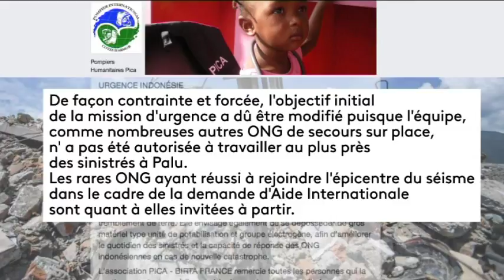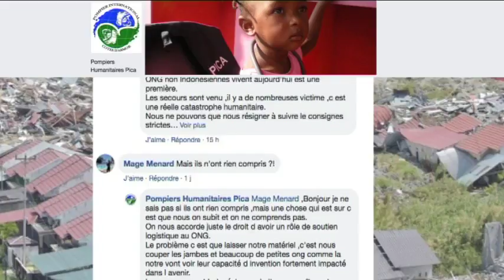Les pompiers bretons indesirables en indonesie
Les associations PICA (Pompiers international Côtes d'Armor) et BIRTA (Ille-et-Vilaine) étaient partis pour aider les victimes du tsunami en Indonésie. Ils avaient pour projet de se rendre à Palu sur l'île des Célèbes et d'intervenir auprès des sinistrés. Avec eux, 250 kg de matériel de secours et des unités de potabilisation d'eau. Pourtant, les autorités indonésiennes leur ont refusé l'accès aux zones dévastées.
Alors qu'un appel à l'aide international avait été lancé, les raisons du renoncement reste inexpliquées.

Récit de Gilles Raoult